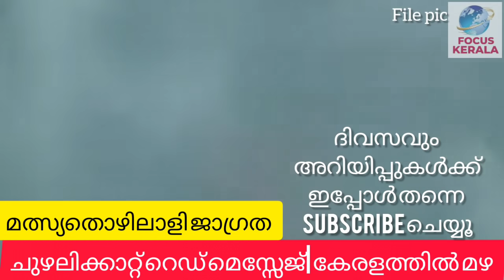ചുഴലിക്കാറ്റ് റെഡ് മെസ്സേജ്|കേരളത്തിൽ കനത്ത മഴ ജാഗ്രത|cyclone gulab|kerala rain news today alayalam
Gulab cyclone
Gulab cyclone news
Cyclone gulab news
kerala rain news today |madya pradesh flood

weatheringwithyouhindi dubbed
24
FOCUS INFO MEDIA
FOCUS POINT
FOCUS INFO MEDIA
FOCUS POINT